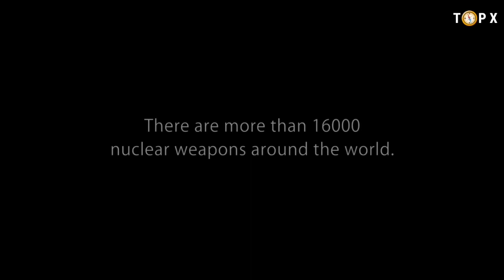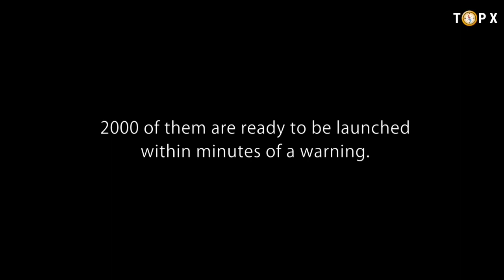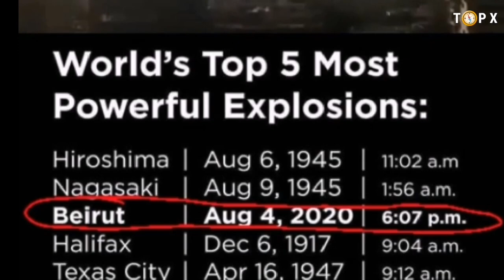Simpsons Predicted Beirut Attack New world Order 2020 Exposed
🔰top_Exposing_videos🔰